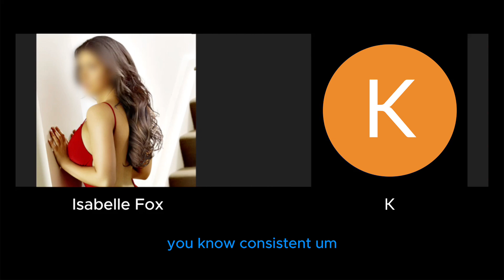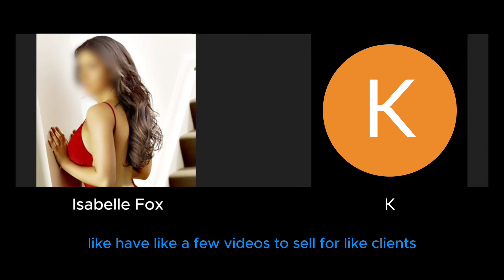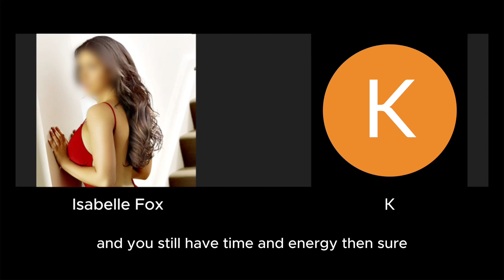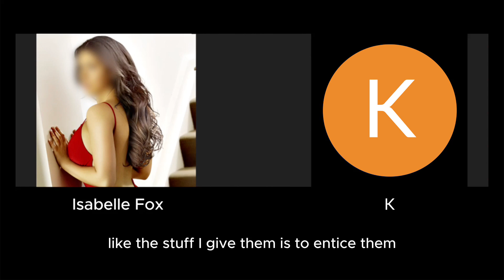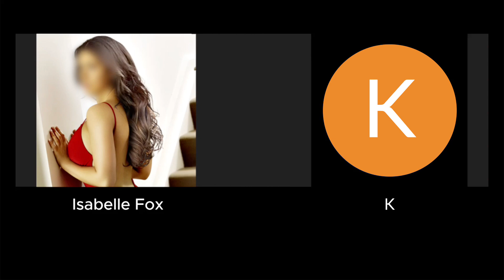Should I Make An OnlyFans To Boost My Escort Income?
Want more escorting tips and one-on-one advice?
In this video an escort in my mentorship program and I cover the following topics:
- Where to focus energy as an escort
- When to introduce OnlyFans

*Note: my student's voice has been modified for discretion.

Free Escort Resources Folder (more content to come - feel welcome to share with other industry workers)